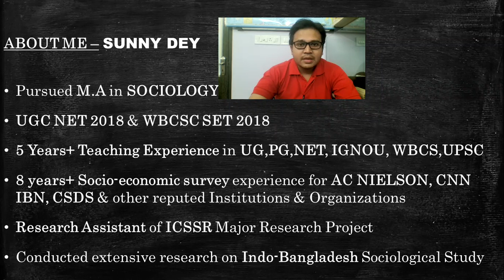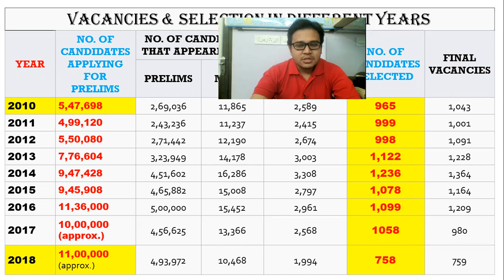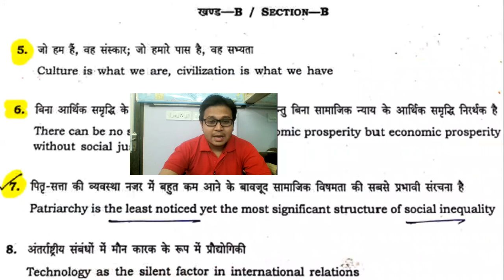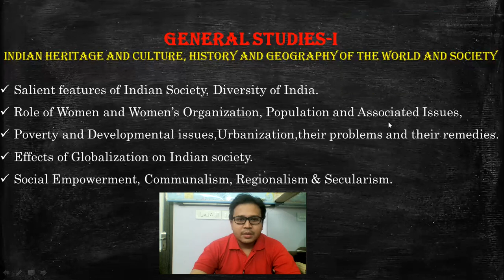Indian Society for GS Paper-1 & Essay Paper for UPSC CSE Mains | Sunny Sir in Hindi